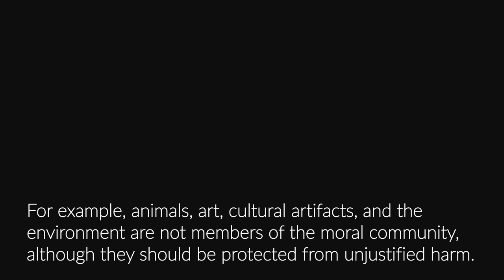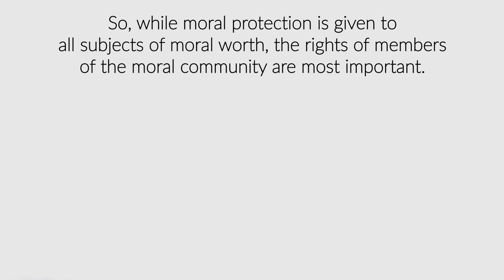Subject of Moral Worth | Ethics Defined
A Subject of Moral Worth is any person or entity that deserves people’s moral consideration. This video is part of Ethics Defined, an animated library of more than 50 ethics terms and concepts from Ethics Unwrapped, available

For free videos and teaching resources on ethics and leadership,

Ethics Unwrapped is a free online educational program produced by the Center for Leadership and Ethics at The University of Texas at Austin. It offers an innovative approach to introducing complex ethics topics that is accessible to both students and instructors. For more videos, case studies, and teaching materials,

A complete playlist of Ethics Unwrapped videos available on YouTube may be found